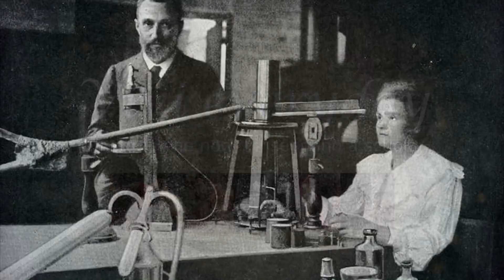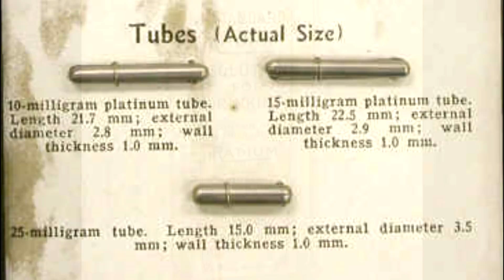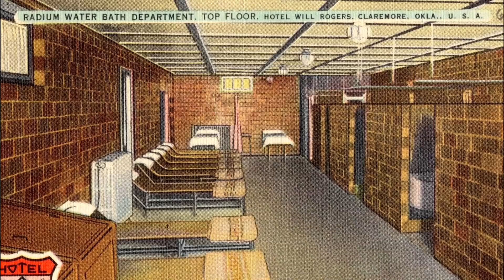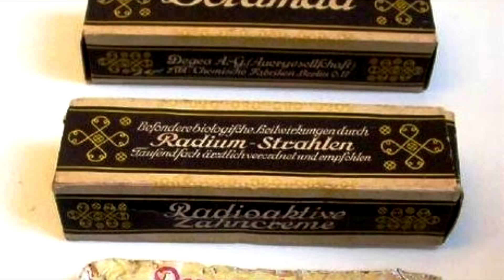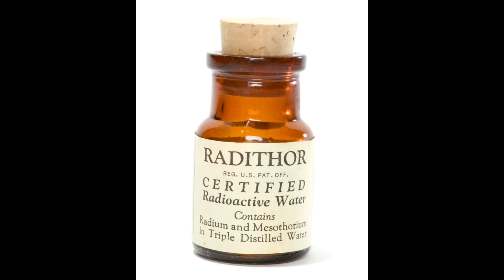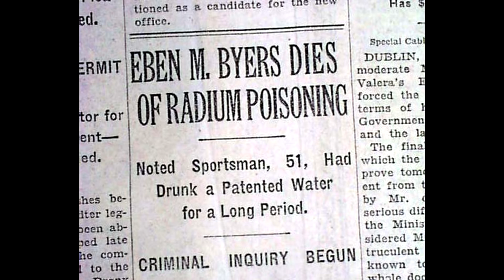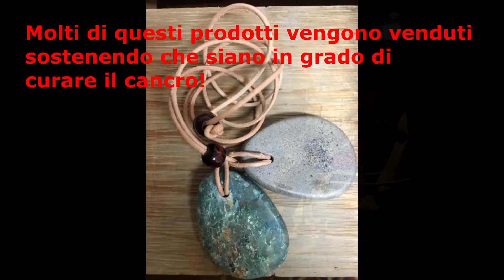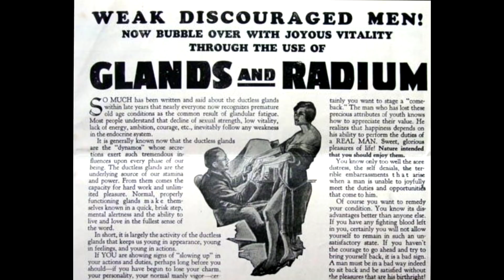Perchè il RADIO era considerato SALUTARE?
La storia del radio, perchè era considerato salutare?